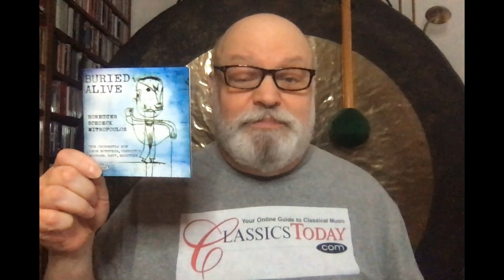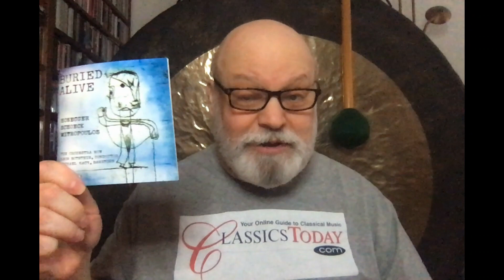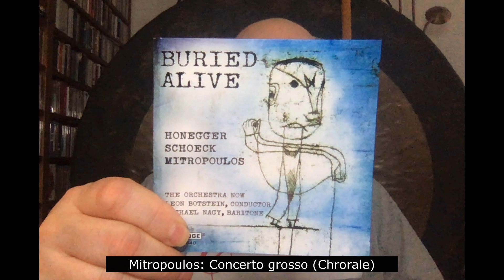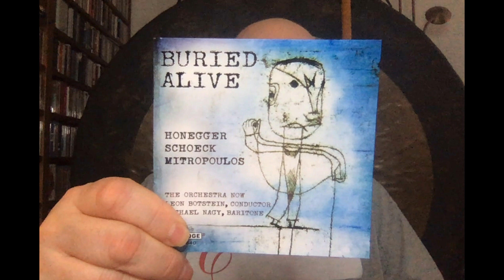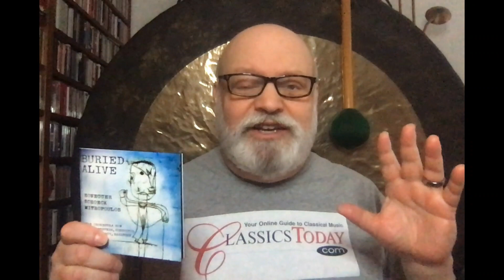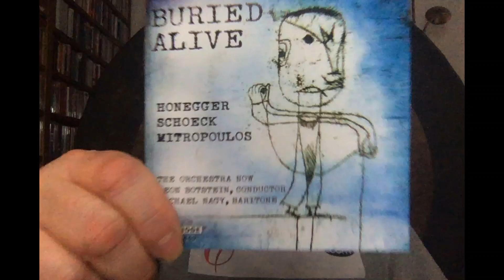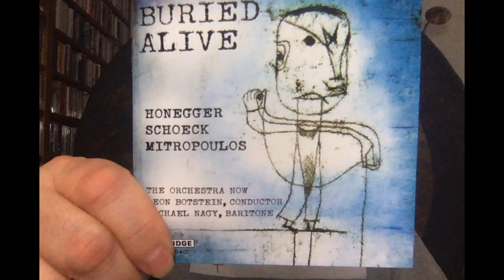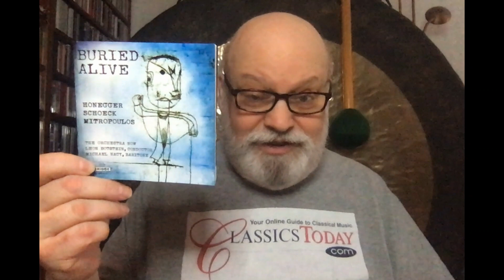Review: Enjoy Schoeck--Buried Alive!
What else have you got to do during a pandemic than listen to a 45-minute song cycle about the fleeting thoughts of some guy who somehow gets buried alive thanks to an accidental diagnosis by a quack doctor and the work of a bumbling undertaker? We're all here, stuck at home, metaphorically "buried alive" anyway. So go for it. Not only is this performance, featuring baritone Michael Nagy and The Orchestra Now under Leon Botstein on Bridge Records simply extraordinary, but you also get Honegger's Rugby and Dimitri Mitropoulos' Concerto grosso (yes, THAT Dimitri Mitropoulos) as appetizer and dessert, respectively. Wow!
Musical Examples courtesy of Bridge Records